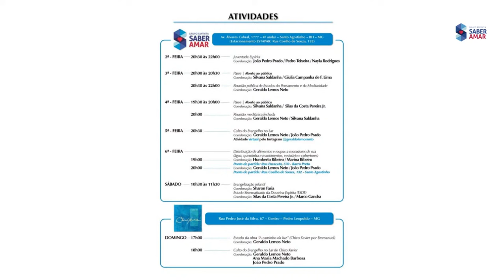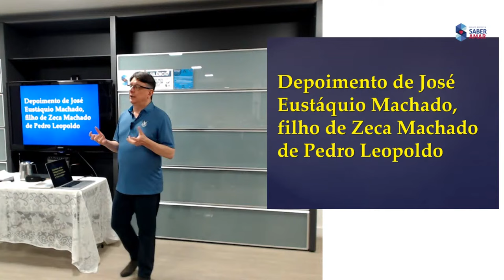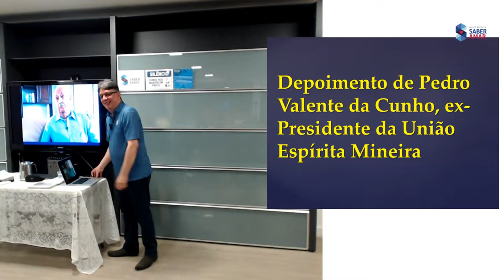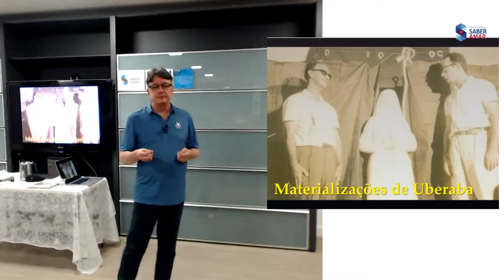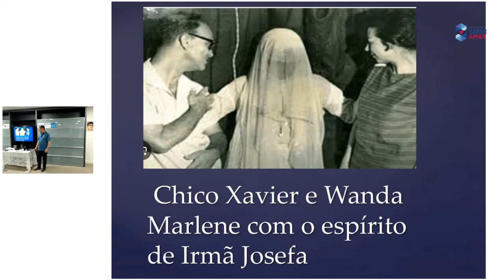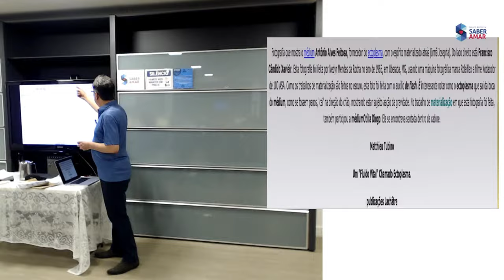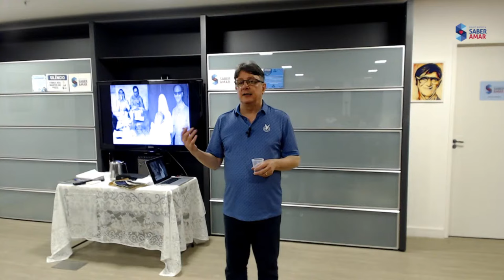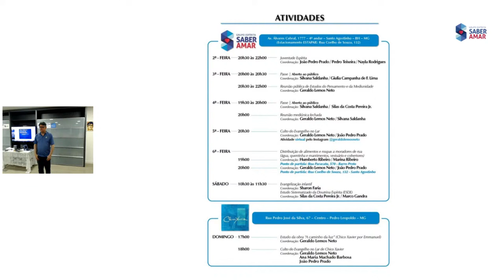"Estudo do Pensamento e da Mediunidade - 36", com Geraldo Lemos Neto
Estudo realizado em 27/08/24.